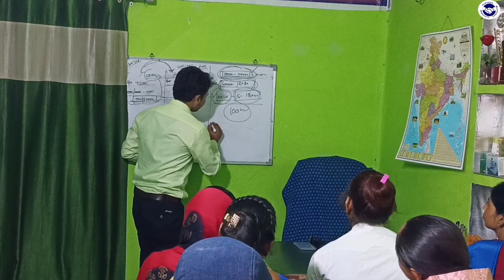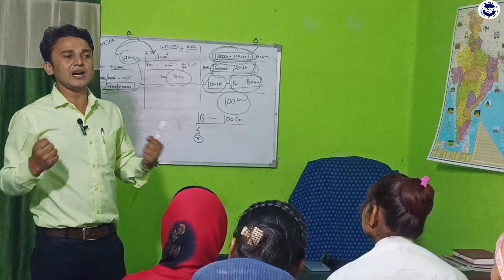Network Marketing Full Business Plan Show || Marketing Kyo Karni Chahiye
अगर आप नेटवर्क मार्केटिंग बिज़नेस करना चाहते है। या फिर कोई प्रोडक्ट खरीदना चाहते है ।

Product lene ke Liye ..Contact..8318053490
नमस्कार दोस्तों में आशा करता हु की आप को इस चैनल पर प्लान और प्रोडक्ट की जानकारी
मिलती रही है ।

Awpl Network